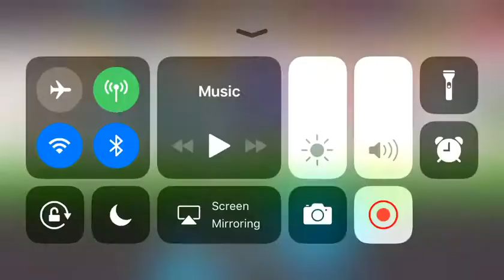Watch me play Home Street - Livestream #16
Watch me play Home Street (Unreleased) via Omlet Arcade!